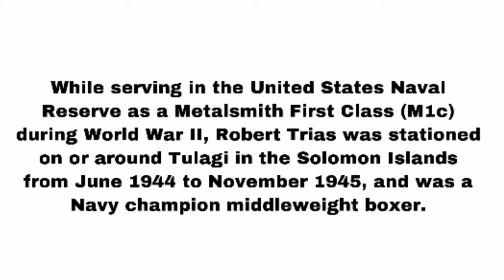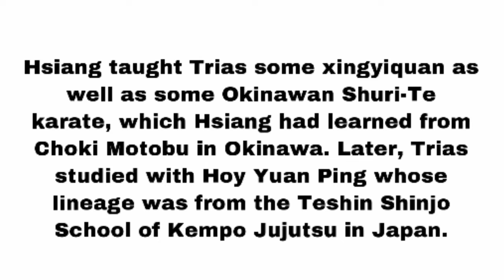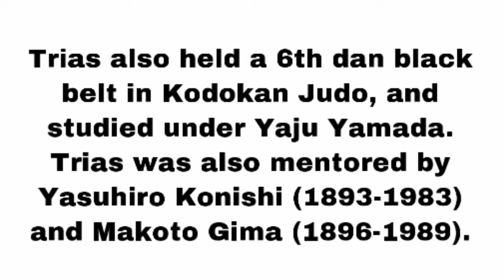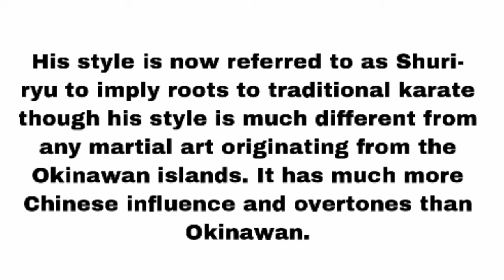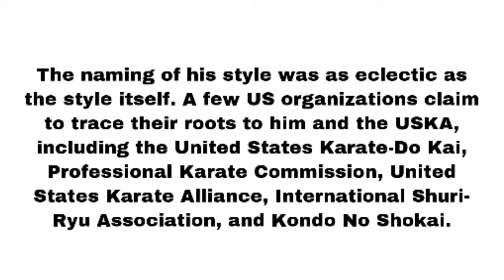Robert Trias Biography • American Karate Pioneer